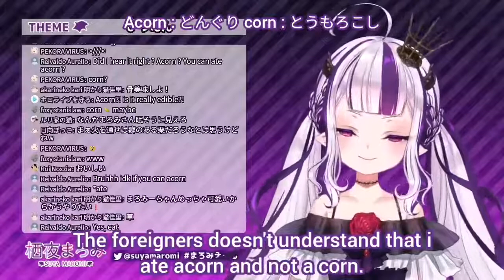Suya maromi is explaining the difference between acorn and corn. Akuma english!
Maromi-sensei, please teach me how to 英語